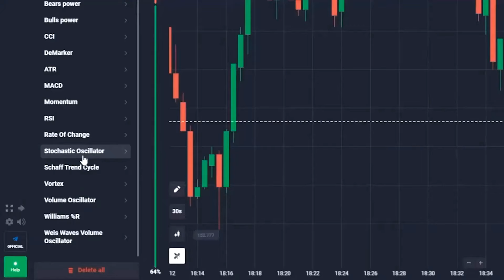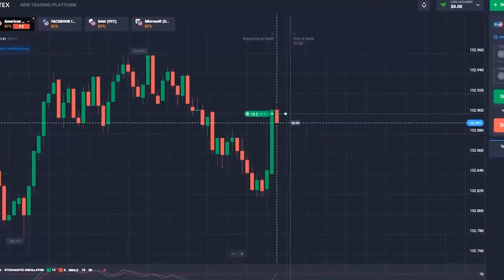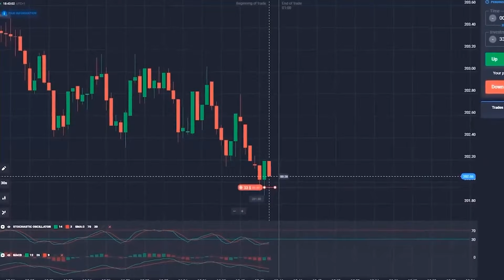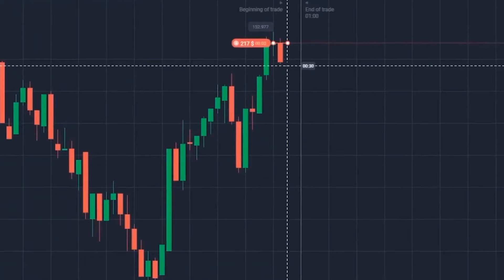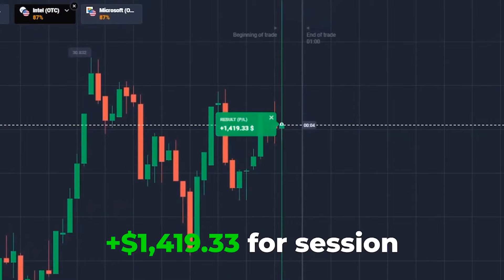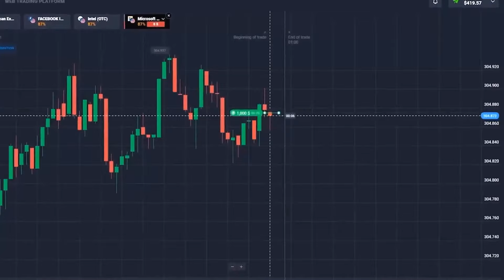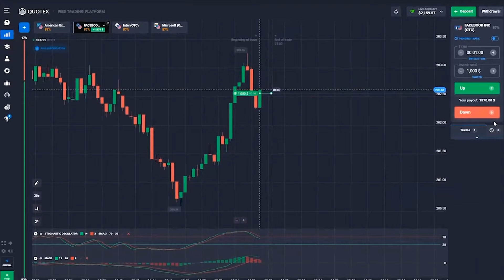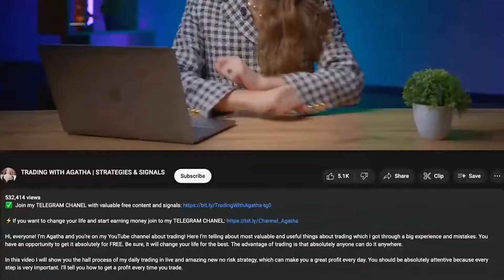QUOTEX TRADING LIVE | HOW I EARN +$4,029 IN 10 MINUTES | NEW STRATEGY FOR EVERYONE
QUOTEX TRADING LIVE

⚡️If you want to change your life join my TELEGRAM CHANNEL

Hi, everyone! I’m Agatha and you’re on my YouTube channel quotex trading live! Here I’m talking about the most valuable and useful things about quotex trading live which I got through a big experience and mistakes. Be sure, quotex trading live will change your life for the best. The advantage of quotex trading live is that absolutely anyone can do it anywhere.

Ever wondered about missed opportunities quotex trading live, like not investing in Apple stocks?

Time-codes:
00:00 - Introduction
0:45 - Meet Agatha!
1:12 - Free Signals on My Telegram !
1:42 - Uncharted Territory:  18 into 4,000 – My Top Strategy!
2:28 - Setting the Stage for Profit!
3:55 - Challenge Accepted - Let's Break the Profit Barrier!
5:07 - 62
6:29 - 217
7:41 - 759
8:25 - 2 to 2,042 in 12 Minutes!
9:08 - 2,289
10:10 - 4,029
10:53 - Trade Like a Boss: Join My Telegram for Free Tips!